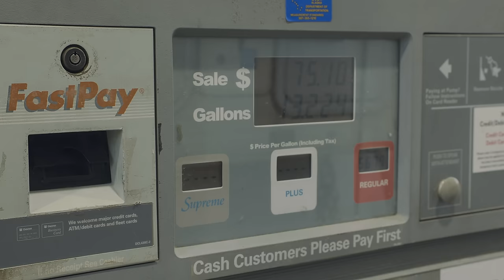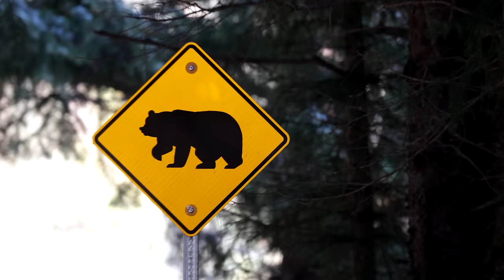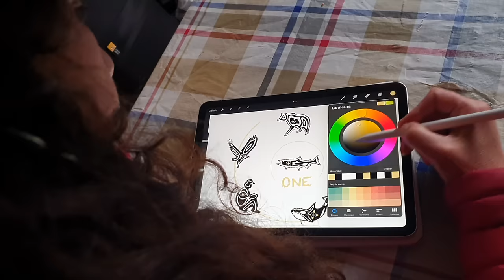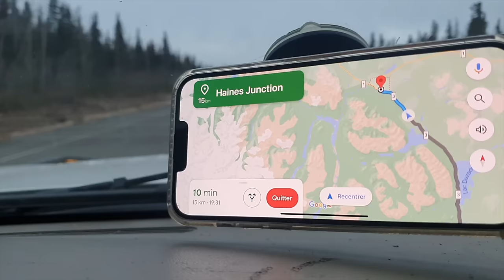LES TERRITOIRES DU NORD L' aventure au coeur du wild ! De l'Alaska au Yukon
Voyage photographique d'Arnaud Marchais et Marie Lefranc dans les territoires du nord d'Alaska et du Yukon.
Nos deux photographes animaliers vont faire des rencontres extraordinaires dans les couleurs de l'automne... Ours, élans, caribous, aigles pêcheurs ou castors...animaux libres et sauvages.

Images: David Wolberg et Arnaud Marchais
Film produit et réalisé en 2022 par David Wolberg (SACD)

Musique de David Wolberg (SACEM/SDRM-SCPP)
Balade d'Alaska.  David Wolberg.   2.32
Haines.                  David Wolberg.   2.51
Roadtrip Song.     David Wolberg.   3.12
Caribou song.       David Wolberg.   5.08
Denali song.          David Wolberg.   1.48
Suicide river.         David Wolberg.    2.05

Reproduction et représentation publique interdite.